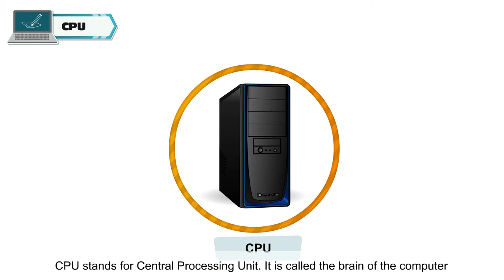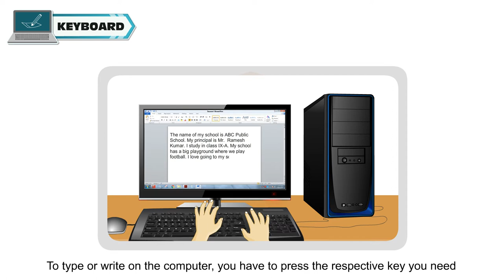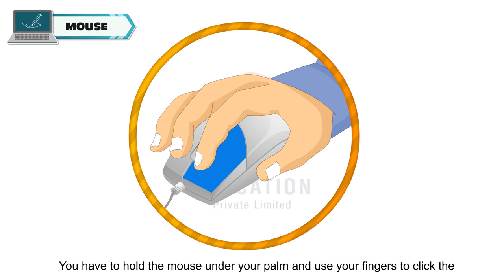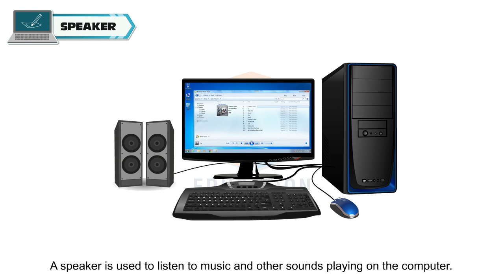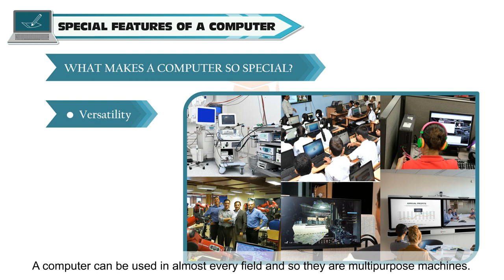THE COMPUTER SYSTEM CLASS-3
TOPIC  :  ( THE COMPUTER SYSTEM  )
CLASS : 3